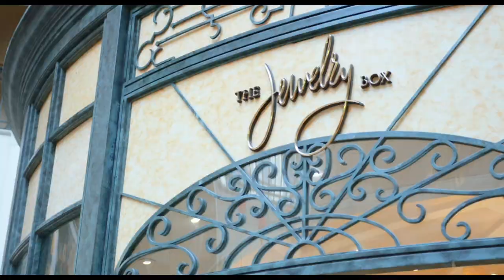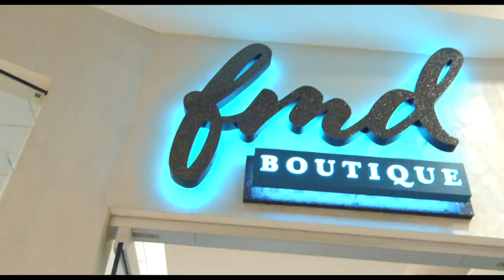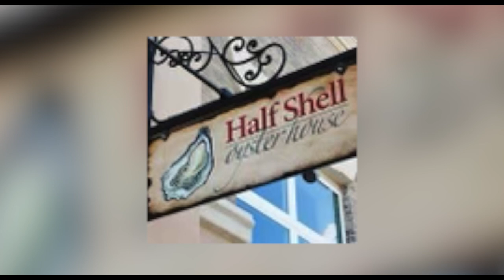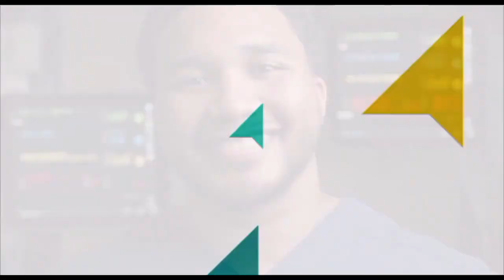Coastal Connections | Bob Taylor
Bob Taylor, President and founder of Gulf Coast Restaurant Group, is speaks with Courtney Learn about award-winning restaurants, Half Shell Oyster House and The Rack House Steaks & Spirits!

The Rackhouse offers an extensive list of wines with over 30 offerings by the glass and over 80 wines in total. They also have one of the Coast's best selections of whiskies featuring 50 bourbons and over 100 whiskies in total!

Gulf Coast Restaurant Group also operates a food distribution company, Coast Foods, LLC. With the combined concepts, GCRG employs over 1000 people across Mississippi, Alabama, and Louisiana!